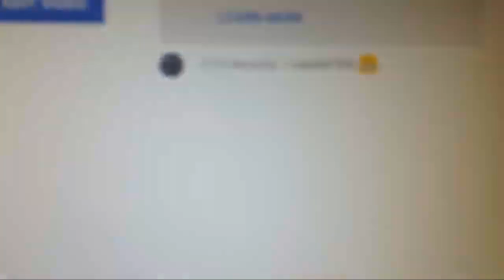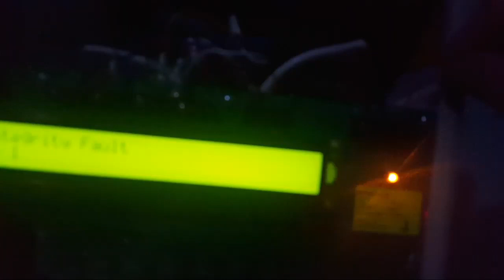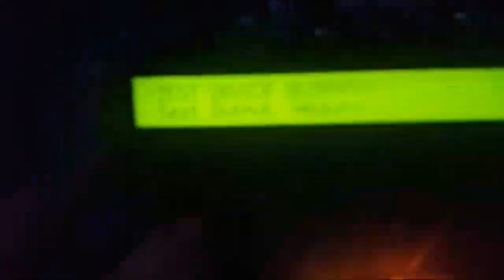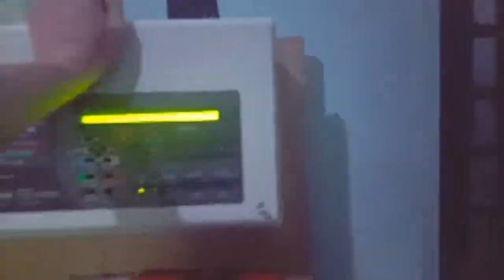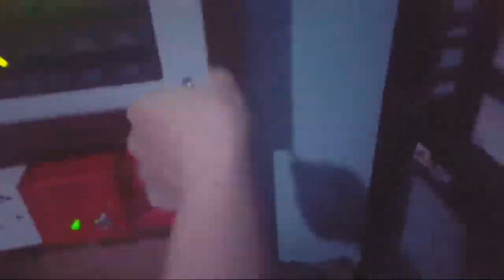Fault-finding On The XFP